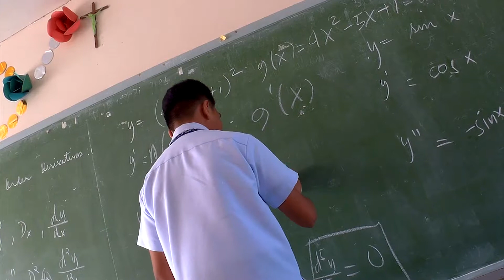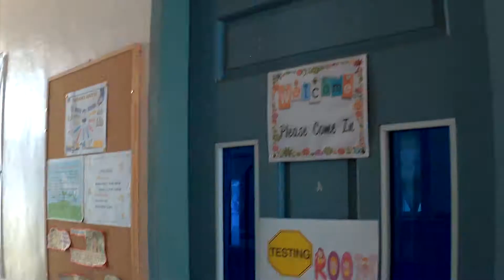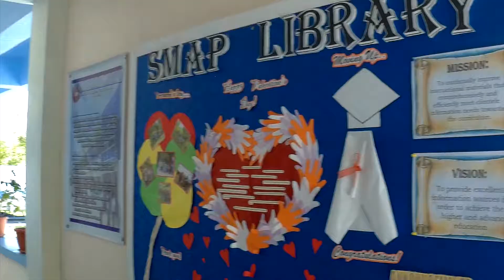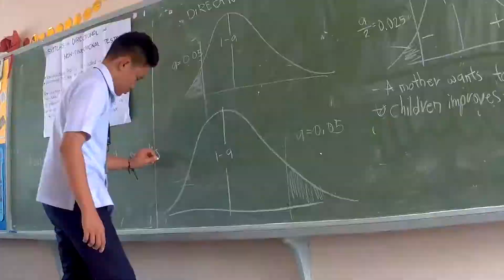SMAP (St. Mary's Academy of Palo, Inc.)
BeAMarian this coming S.Y. 2k18-2k19